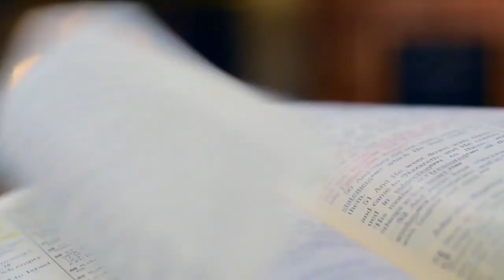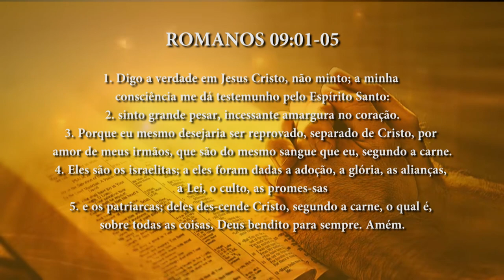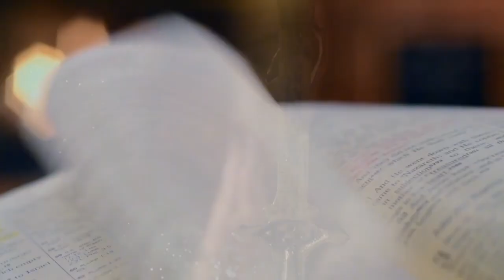PG PALAVRA DE DEUS MEDITADA(03/11/2023)